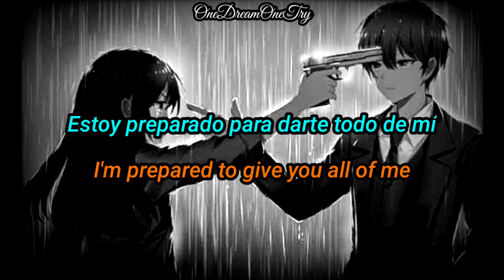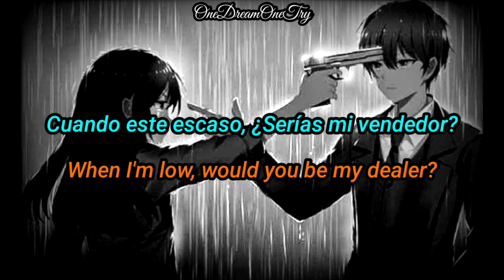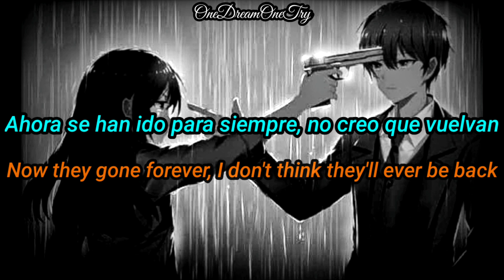Ryan Caraveo - Bang (Sub. Español / Lyrics Inglés)